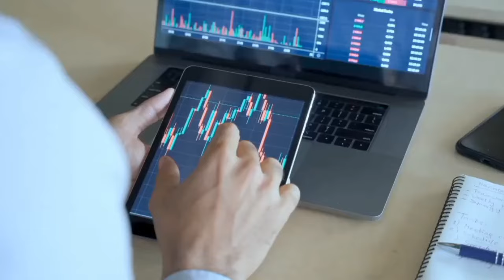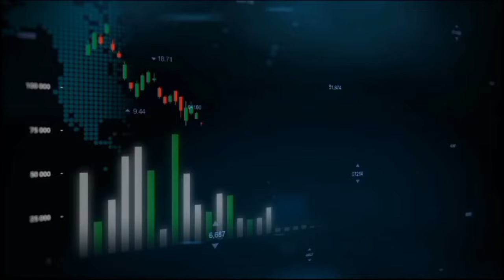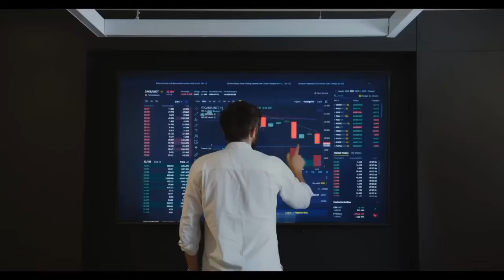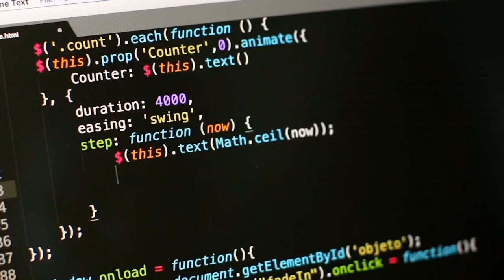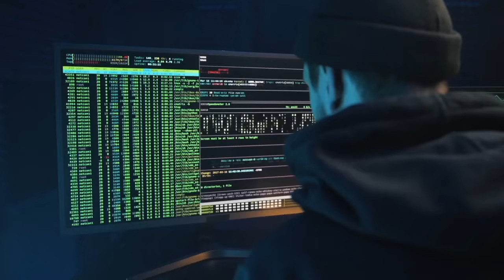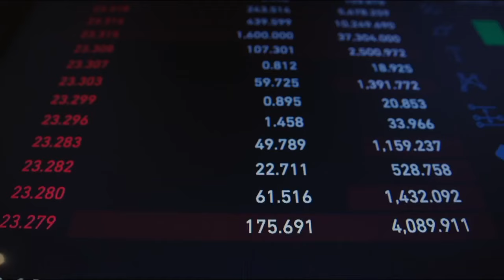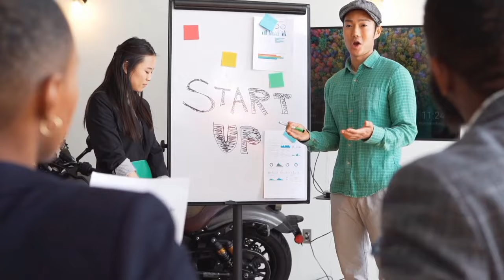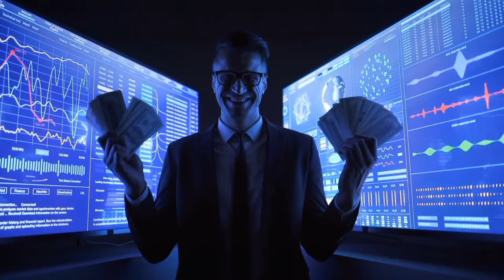SHIBA INU: COINBASE CRASHES SHIBA INU AS WE SPEAK! (SERIOUS) - SHIBA INU COIN NEWS! PRICE PREDICTION